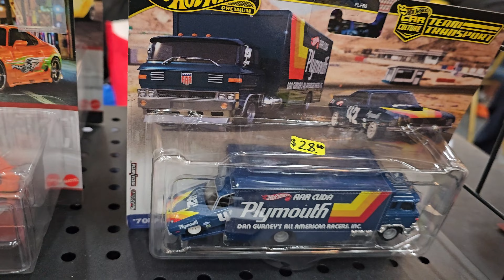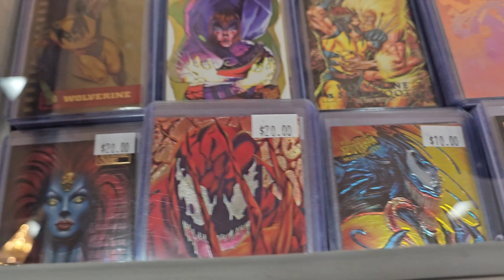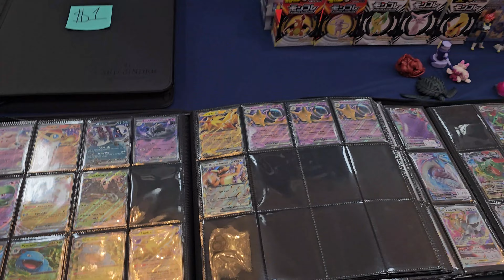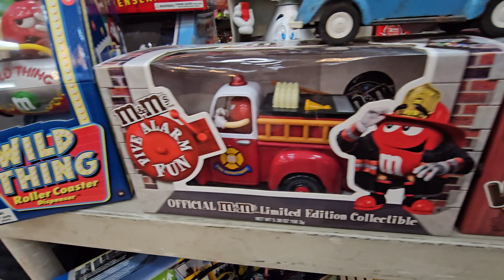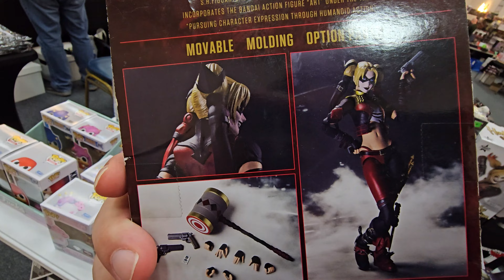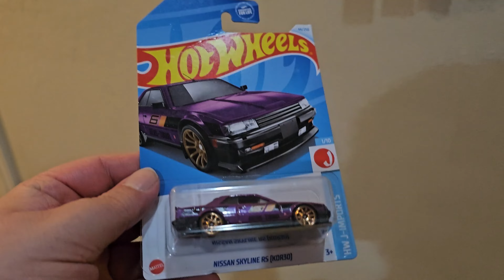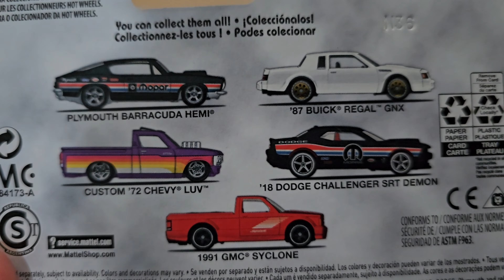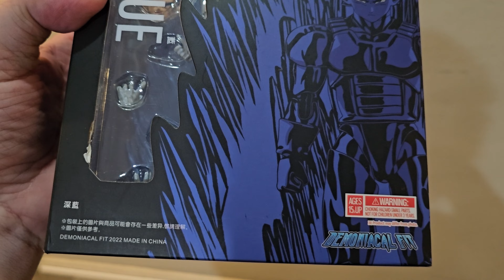So good to finally go back to the Dusty Attic Toy Show!!!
Finally was able to go back to the Dusty Attic Toy show it has been a while, but you know we were able to find some great cars, and other toys.  I mean you have to watch this video.  There is so much to talk about and there is so much to see.